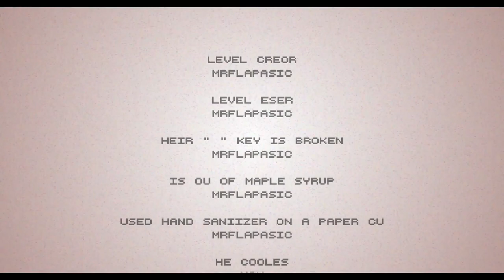ONESHOTS - Fuzzy Head Full Campaign | Hotline Miami 2: Wrong Number (Level Editor)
This video is a full playthrough of the campaign "ONESHOTs - Fuzzy Head" created by MrFlaptastic.

APRIL 13th, 1989 - Earl suddenly receives a call that tells him to "take care" of a methadone clinic where another operative is being held. However, the job proves to be difficult in more ways than one.

Earl was life's punching bag. Everyone seemed to be out to take advantage of his goodwill for their own benefit. Despite this, Earl continued to let himself remain an open book. He had grown resistant to it all, which allowed him to remain vulnerable. Earl chose to believe the world was a good place. Perhaps not out of obliviousness, but willful ignorance. Other people in his life knew something he didn't: the world can be good not as a result of how much you believe it, but where you are. Earl was in the wrong place, and his resilience made him think he didn't have to move.

This level is part of a series called ONESHOTS, where MrFlaptastic makes levels and stories for the operatives we never really get to see. Earl is a walking doormat that wears a walrus mask. Much more information regarding this level, including lore and music, can be found on this reddit post